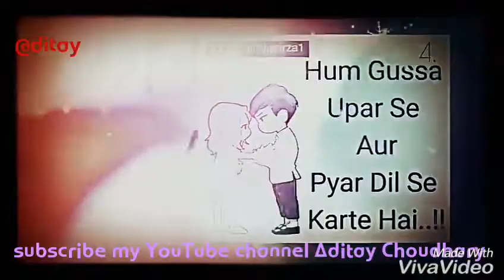Mujhse kbhi gussa Mt hona